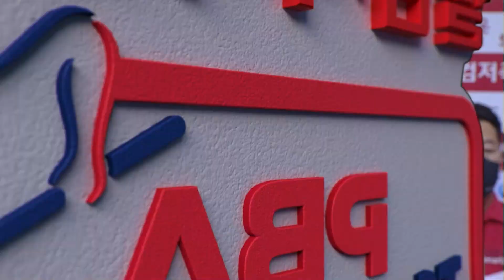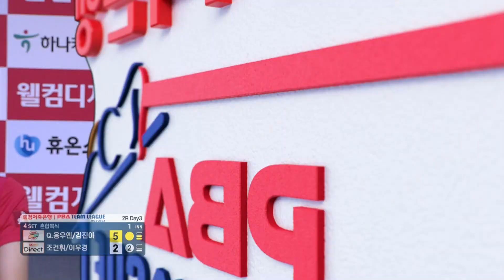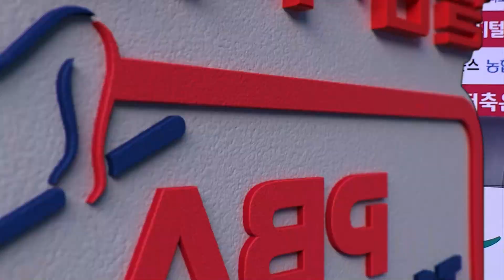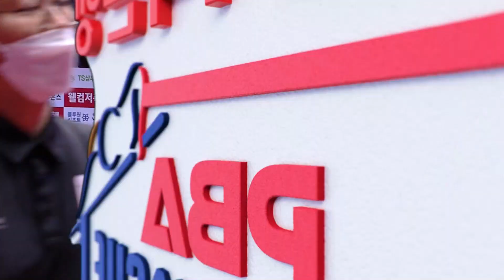🇰🇷조건휘 🇰🇷이우경 vs 🇻🇳꾸억 응우옌(Quốc Nguyện) 🇰🇷김진아 [PBA팀리그 2라운드/하나카드 vs SK렌터카/4세트]